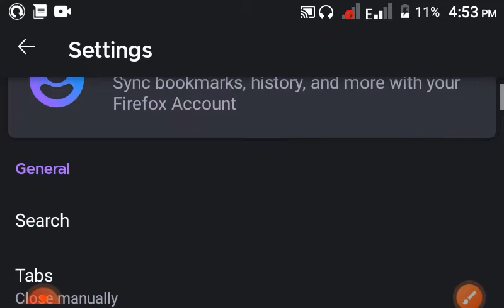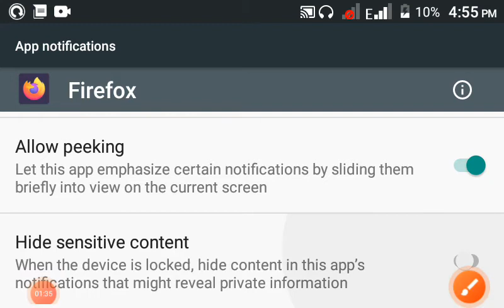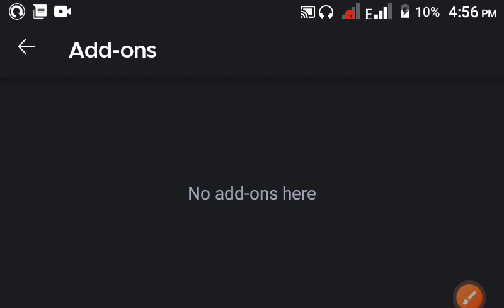Firefox notification settings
google search